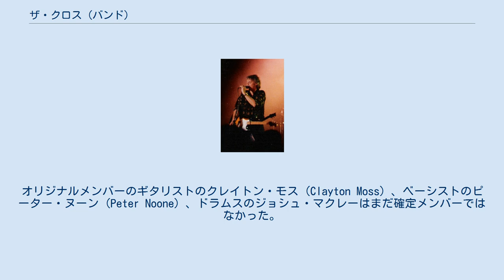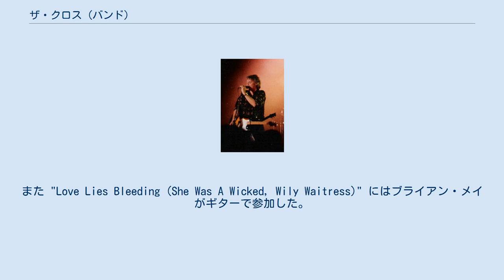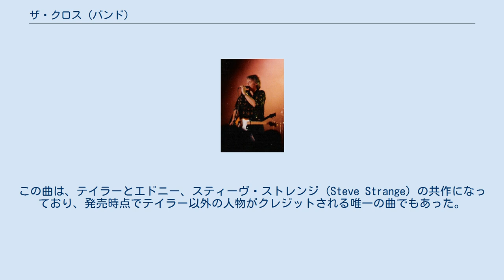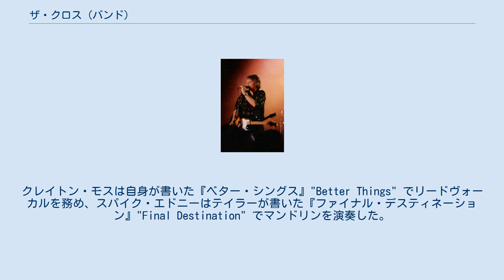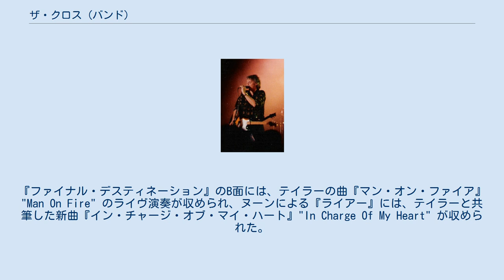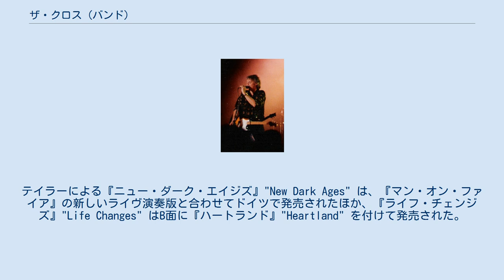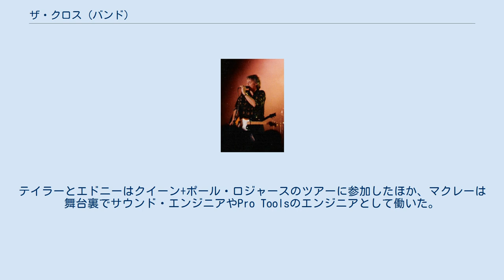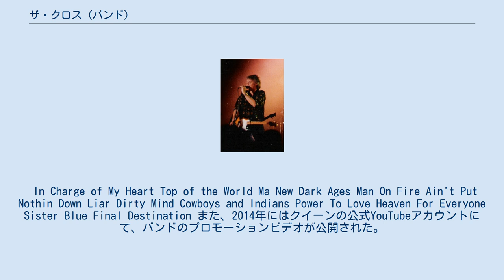ザ・クロス (バンド)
ダンスロック・バンド
ザ・クロス（英: The Cross）は、クイーンのドラマー、ロジャー・テイラーによるソロプロジェクト。
1987年から1993年の間に活動し、3枚のアルバムを発表した。
 1986年の「マジック・ツアー」の終了後に活動を休止したクイーンだが、直後からテイラーはアルバム制作に向けて作曲・レコーディングに入っていた。
同時進行でバンドメンバーを募集しているが、クイーンのツアーにおいてもサポートキーボーディスト/ギタリストを務めたスパイク・エドニーの起用を除き、他のメンバーに関しては公募の形を取った。
オリジナルメンバーのギタリストのクレイトン・モス (Clayton Moss) 、ベーシストのピーター・ヌーン (Peter Noone) 、ドラムスのジョシュ・マクレーはまだ確定メンバーではなかった。
テイラーはドラムスではなくフロントマンとしてリズムギターとリード・ヴォーカリストを務めることになった。
 クイーンではドラムスを担当していたテイラーだが、ザ・クロスではフロントマンとしてリズムギターとリード・ヴォーカリストを務めている。
デビューアルバムでは、クラシックロックをダンス・ミュージックと融合させ、続く2作でもダンスミュージックを意識した作りを見せた。
作品はイギリスで数回チャートインし、ドイツでは一定度の成果を挙げた一方で、商業的に成功を収めることはなかったが、クイーンの熱心なファンの間では名が知られる存在であり続けている。
 最初のアルバム『夢の大陸横断』"Shove It" はヴァージン・レコードから1987年に発売されたが、全曲がテイラーの手によるものだった。
うち2曲にはクイーンのメンバーが関与している。
まず『ヘヴン・フォー・エヴリワン』ではフレディ・マーキュリーがヴォーカルとして参加している（アルバムのアメリカ版ではバックヴォーカル、ヨーロッパ版ではリードヴォーカル）。
この曲はクイーンのアルバム『カインド・オブ・マジック』（1986年）の収録中に書かれたもので、後にマーキュリーがリードヴォーカルを務めたバージョンがアルバム『メイド・イン・ヘヴン』（1995年）に収録されたほか、シングルカットされて各国で大ヒットした。
また "Love Lies Bleeding (She Was A Wicked, Wily Waitress)" にはブライアン・メイがギターで参加した。
ヨーロッパ版のCDには、カセット・LPには未収録の追加トラックとして "The 2nd Shelf Mix"（"Shove It" のリミックス）が収録されており、アメリカ版には "Feel The Force" が追加トラックとして収められている。
大部分はテイラー本人のソロ企画でもあり（テイラーはバンド組織前にも数曲を書いていた）、このアルバムとシングルカットされた3枚はイギリスでチャートインし、いくつか好意的な批評も得た。
 バンドは特にドイツで熱心に宣伝活動を行い、1988年のローズ・ドール（モントルー・ゴールデン・ローズ・フェスティバル）に参加するなど、数多くのテレビ出演を重ねた。
バンドはアルバムを引っ提げてイギリス・ドイツでツアーを行ったが、テイラーはクイーンのアルバム『ザ・ミラクル』（1989年）制作のため小休止を取り、この期間ツアーは行われなかった。
 このアルバムからは、『カウボーイズ・アンド・インディアンズ』"Cowboys and Indians"、『ヘヴン・フォー・エヴリワン』、"Shove It"（日本語題『夢の大陸横断』）の3曲がシングルカットされた。
1988年には別のシングル "Manipulator" も発売されているが、この曲はどのアルバムにも収録されていない。
この曲は、テイラーとエドニー、スティーヴ・ストレンジ (Steve Strange) の共作になっており、発売時点でテイラー以外の人物がクレジットされる唯一の曲でもあった。
 ザ・クロスとして演奏するテイラー（1990年） クイーンによる1989年のアルバム『ザ・ミラクル』完成後、テイラーはザ・クロスの他メンバーと共にスタジオに戻り、第2アルバム『マッド・バッド・ロックンローラー』"Mad, Bad and Dangerous to Know"の収録に取り掛か...